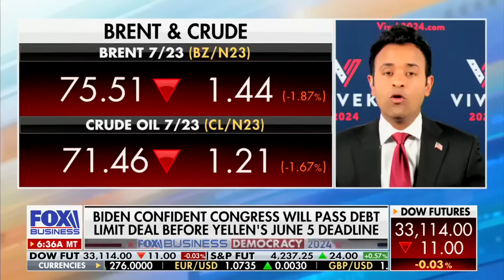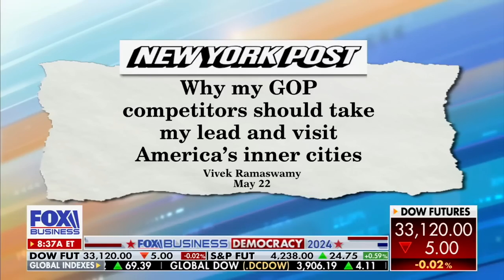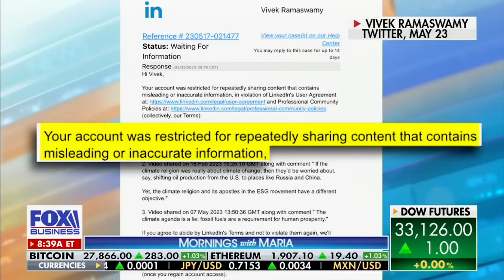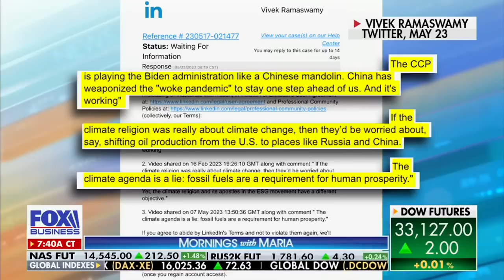Vivek Ramaswamy's Bold Agenda on Mornings with Maria Bartiromo 5.30.23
Join Vivek Ramaswamy as he delivers a powerful message on Fox Business' Mornings with Maria Bartiromo. In this dynamic interview, Vivek addresses critical issues that affect the nation's economic growth, debt ceiling, and viewpoint suppression.

Vivek begins by advocating for a fresh perspective on the debt ceiling, emphasizing the need to focus on growth rather than simply making cuts. He highlights the importance of finding innovative ways to foster economic growth, challenging the notion that Democrats are growth adverse. Vivek firmly believes that America has the potential to grow its way out of any problem if given the opportunity.

Shifting gears, Vivek shares his recent experience in Chicago, where he witnessed firsthand the need for an inclusive "America First" approach. He calls upon Republicans to actively reach out to inner-city communities and demonstrate how their policies can benefit all Americans. Vivek firmly believes that unity and inclusivity are integral to the success of the nation.

Addressing the issue of viewpoint suppression, Vivek recounts his own encounter with LinkedIn's censorship. Despite initially being banned and provided a reason for the ban, LinkedIn later backpedaled, claiming it was a mistake. Vivek unveils the truth behind his account suspension, shedding light on the real problem of suppressing opposing viewpoints. He stands firm against such practices and aims to expose and combat viewpoint suppression in all its forms.

Lastly, Vivek presents his inspiring vision for America's future. He emphasizes the importance of renewing our national American identity and finding innovative ways to increase unity and prosperity. Through his passionate advocacy and determination, Vivek aims to build a stronger, more inclusive America for all its citizens.

Don't miss this engaging interview as Vivek Ramaswamy shares his bold agenda, challenges the status quo, and calls for renewed national pride.

Truth Social - @VivekRamaswamy
Rumble - @VivekRamaswamy